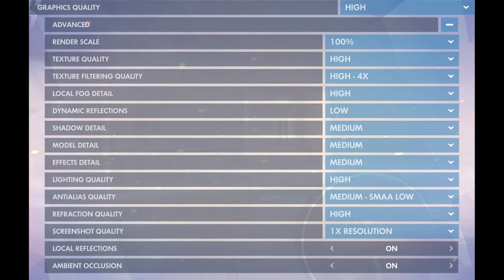🎮 NVIDIA GeForce GTX 1660 Ti [Laptop] - Overwatch gameplay benchmarks (1080p)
💻 Test Configuration:
• 16 GB RAM
• External Monitor

✅ LaptopMedia.com